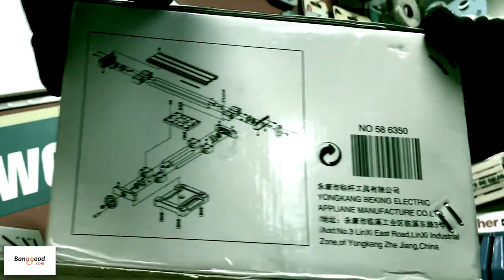🧢 LA MEJOR mesa de coordenadas QUE TE PUEDES COMPRAR ( como funciona )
MESA COORDENADAS fabricada en ⭕️ BARRAS DE ACERO y MAS DE 10 RODAMIENTOS ⭕️ .
En este video tutorial te enseño esta pequeña mesa de coordenadas ,es la versión mas alta de gama y tiene un PRECISIÓN INCREÍBLE ,vas a ver como funciona y todo lo que puedes hacer con ella ,ademas te enseño las brocas basicas que debes de usar y como hacerlo ,espero que te guste este video llamado LA MEJOR mesa de coordenadas QUE TE PUEDES COMPRAR ( como funciona )
Si no te gusta este video tutorial que te traigo hoy ,aquí te dejo uno que SEGURO TE GUSTARÁ 🔥 ⬇️

🧢 Mesa de coordenadas cupon es BGYJ076 35%oferta
WEB BANGGOOD cupon Bgherra para todo herrmientas 15%oferta

LA MEJOR mesa de coordenadas QUE TE PUEDES COMPRAR ( como funciona ) , DER BESTE Koordinatentisch, den SIE KAUFEN KÖNNEN (so funktioniert es) , THE BEST coordinate table YOU CAN BUY (how it works) , САМАЯ ЛУЧШАЯ таблица координат, которую МОЖНО КУПИТЬ (как это работает) , A MELHOR mesa de coordenadas QUE VOCÊ PODE COMPRAR (como funciona) , IL MIGLIOR tavolo coordinato CHE PUOI ACQUISTARE (come funziona) , LA MEILLEURE table de coordonnées QUE VOUS POUVEZ ACHETER (comment ça marche)